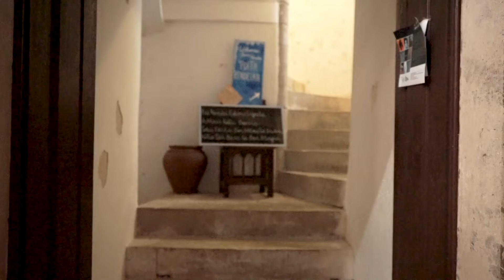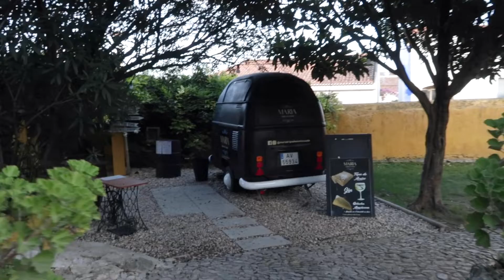Vila entre muralhas - O que fazer em Óbidos | Van Life Portugal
Continuamos a explorar os cantos de Portugal, e desta vez fomos revisitar a Vila de Óbidos, considerada a Cidade Criativa pela Unesco, e fomos percorrer a muralha completa, algo que não foi nada fácil para a Jessica. Vem ver porquê.

🚐 Material da Carrinha:

Painéis solares 2x100W + Controlador
Bateria 12v
Frigorífico 12v
Tomadas USB Quick Charge
Relé carga alternador
Luzes Led USB
Caixa de fusíveis
Corte de corrente
Bomba de água submersível
Fogão 1 boca
Fogão 2 bocas
Redutor botijas Campingaz
Puxadores Gavetas
Sanita portátil

📸 Material fotográfico:

Drone DJI Mini 2
Sony A7II + Lente 28-70
Lente Sony 50 f1.8
Canon G7XII
Carregador USB duplo
Tripé flexível